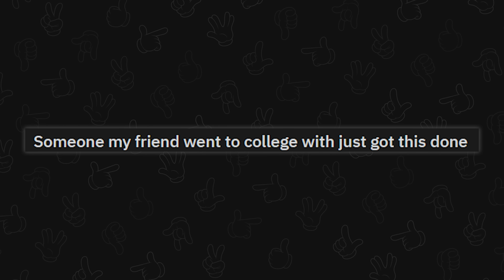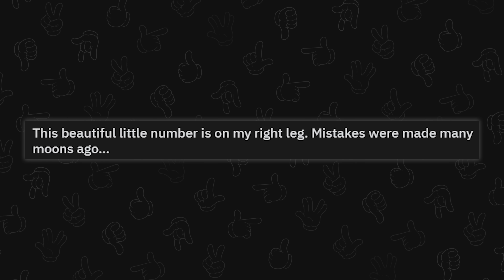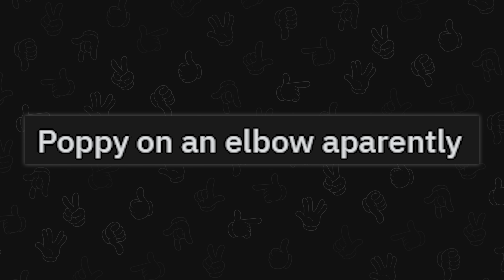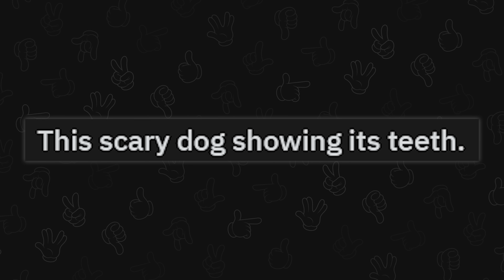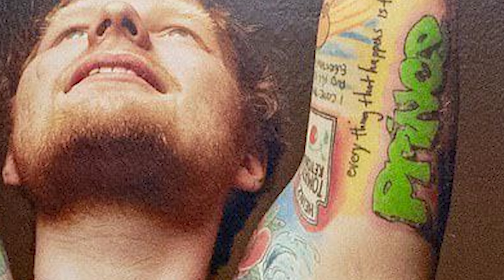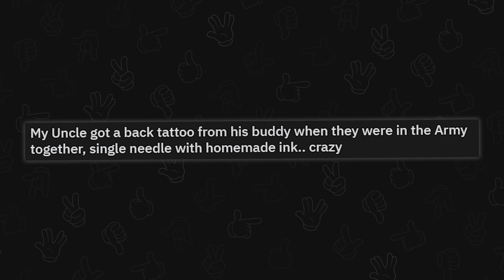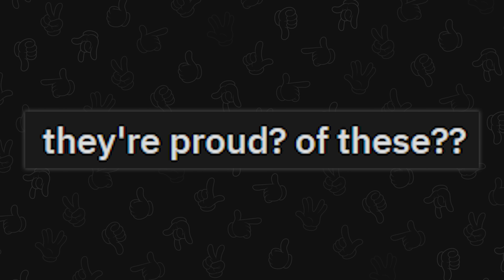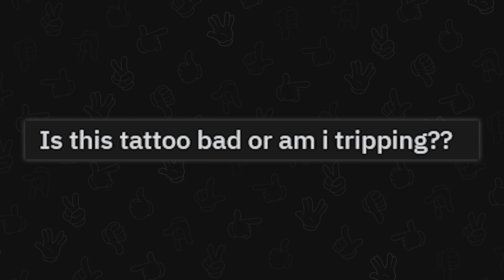tattoos that should not be legal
Top posts from r/Badtattoos on Reddit. Video credits below.